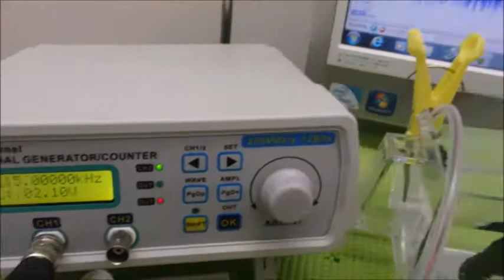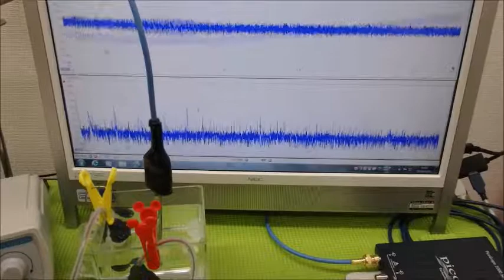超音波の非線形現象をコントロールする技術 ultrasonic-labo